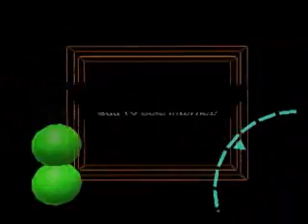TV FRANCO HIP HOP PERUS MURONI SLICK MATERIA